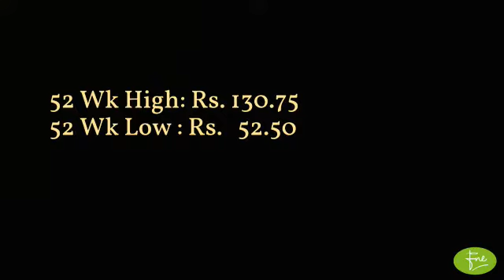CEMENT LIMITED Brief Company Overview